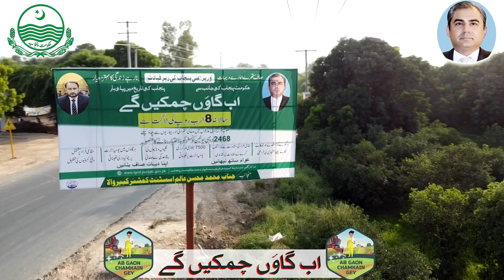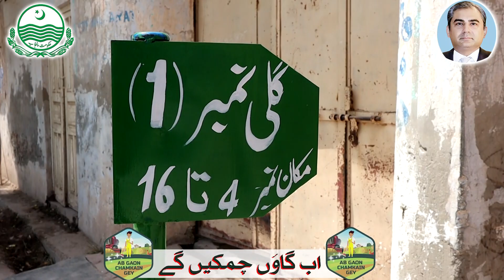Ab Gaon Chamky Gye New TVC Kabirwala 22.09.2023